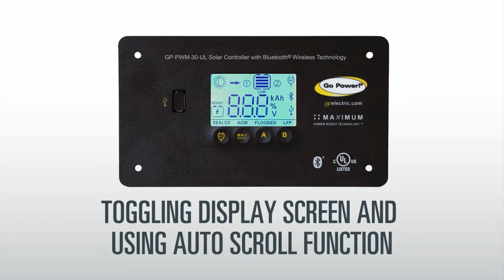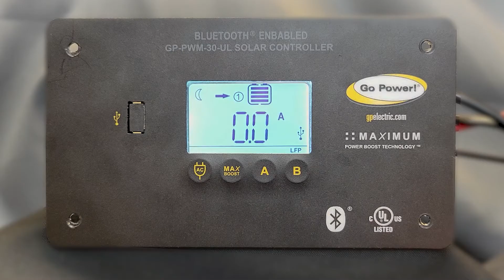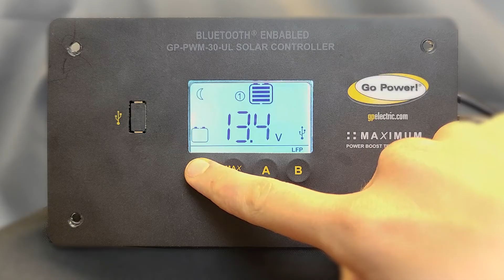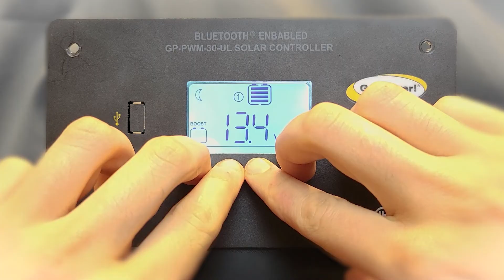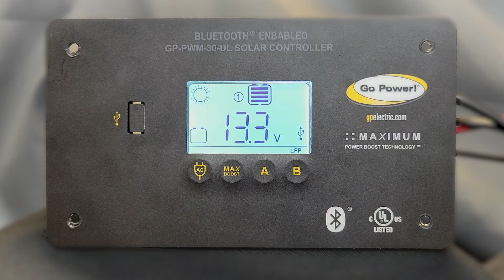HOW TO USE: Go Power! GP-PWM-30-UL Bluetooth-Enabled Digital Solar Controller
Your Go Power! GP-PWM-30-UL Bluetooth Solar Controller is simple to use! This easy-to-follow, step-by-step video will show you how to get up and running in minutes.

Find out more about our many complete large or small solar systems and accessories online at gopowersolar.com